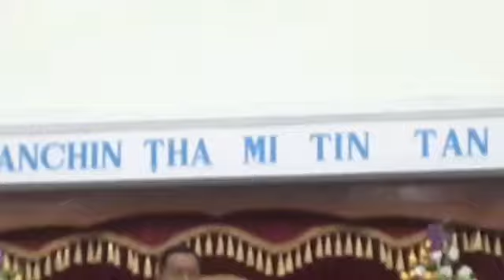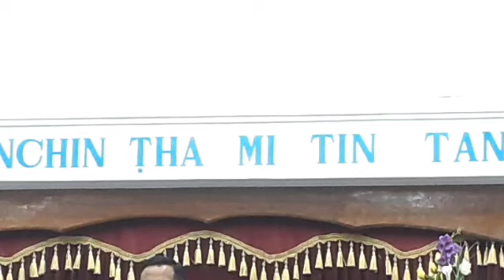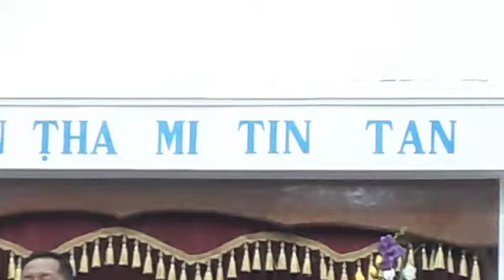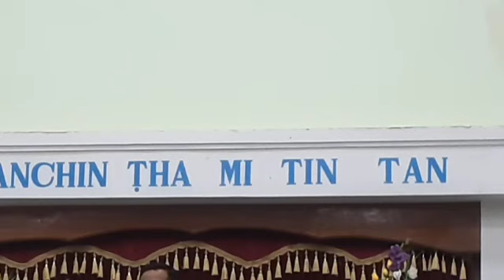I Pathian tawk turin inpeih rawh#Rev Joseph Vanlalruata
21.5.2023 Pathianni zan inkhawm sermon @bcm sphaileng